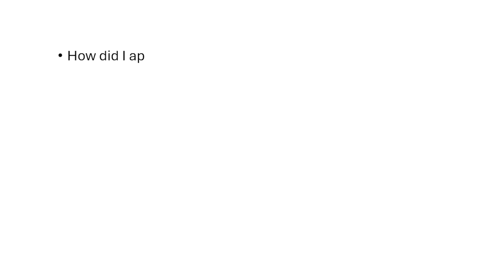Observe AI (Start Up) Interview Experience | SDE 2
I recently interviewed with Observe.AI and took note of their interview pattern. In this video, I share detailed insights into their interview process, including the style, the number of rounds, and the types of questions asked in each round.